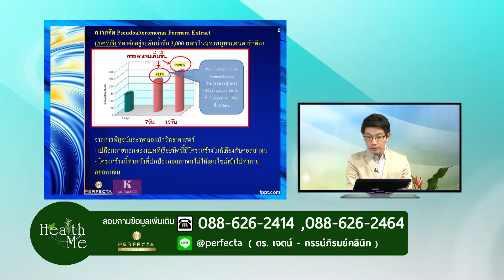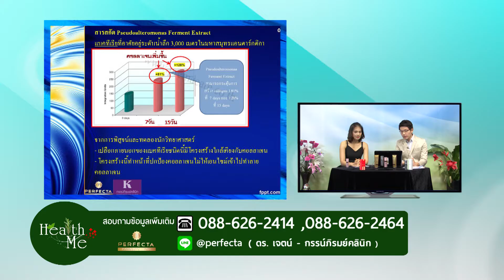Health Me : Perfecta (ดร.เจตน์ - กรรน์ภิรมย์คลินิก) EP4 [1/3]